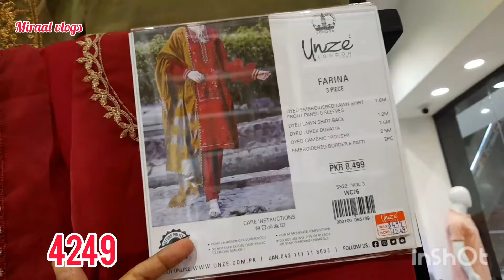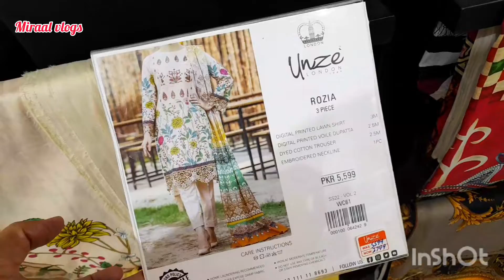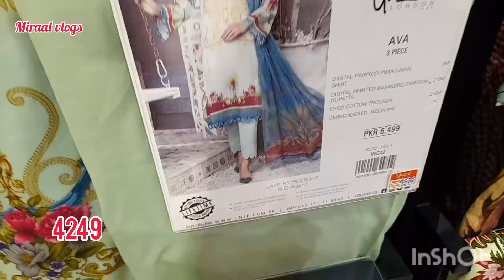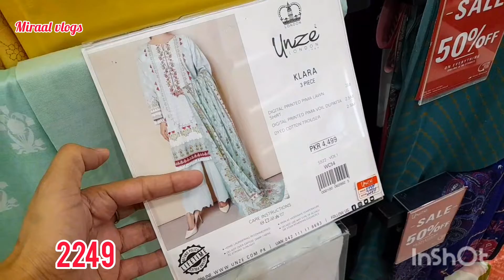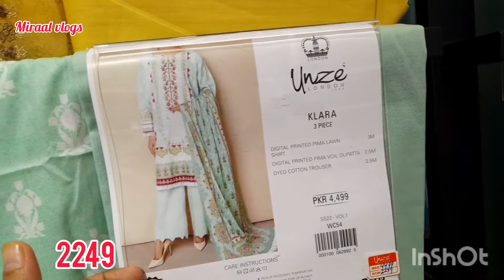Unze London weekly sale offer 75% off |shoes &dresses in affordeble price |Miraal Vlogs